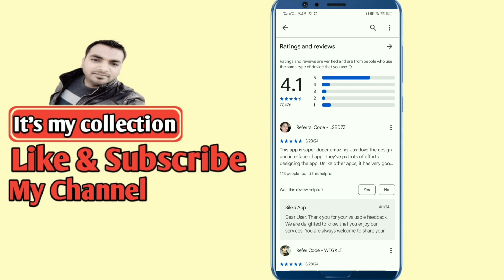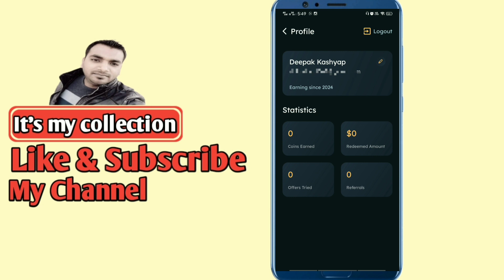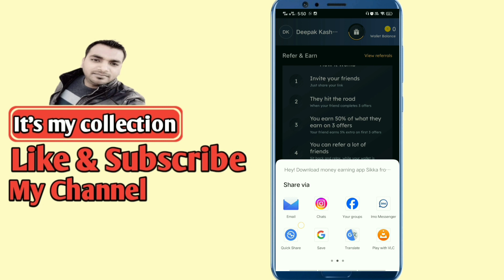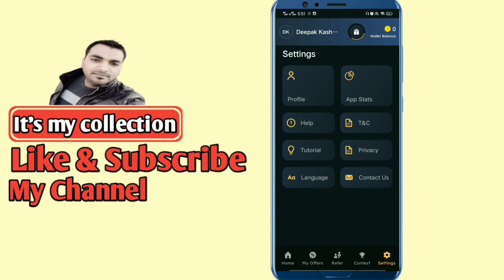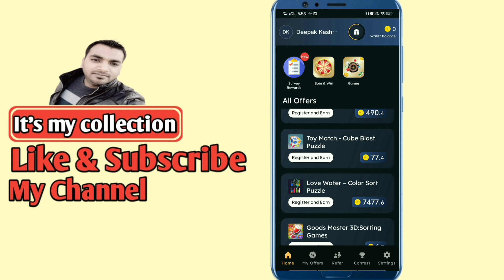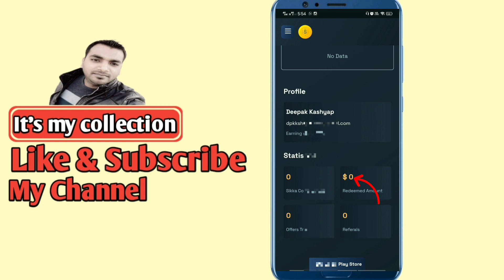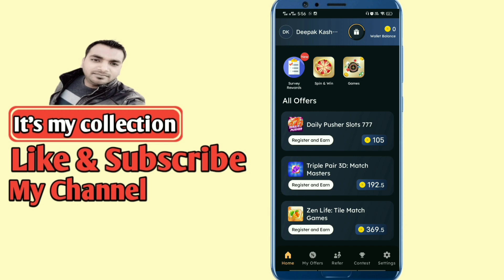Games khel kar paise kamaye | How to make money on mobile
Games khel kar kar paise kamaye | How to make money on mobile

इस code को use करे

39DC6B

gahr baithe paise kaise kamaye
earn money
incognito money
passive income
make money on pinterest
online business
online earning
matt par
incognito money
how to earn money online in saudi arabia
how to earn money online tamil
how to earn money online install
how to earn money online pakistan
photo selling se paise kaise kamaye
make money
make money to be king episode
make money online watching videos
make money online Malayalam
ghar baithe
ghar baithe paise kamane ka
ghar baithe kam
ghar baithe kaun sa business kare 2024